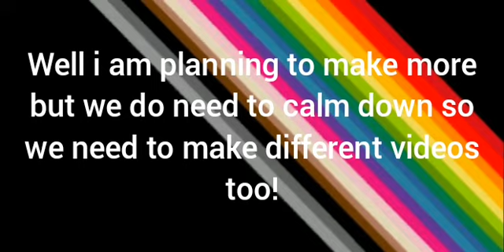Q&A Ans. Part 1 Comment for Q&A Part 2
Pls more..